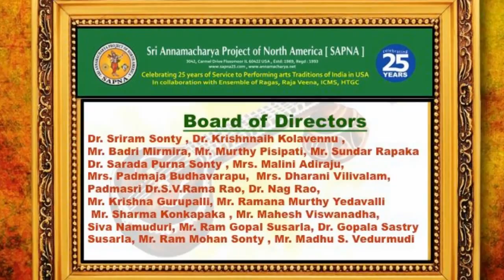SAPNA: VIOLIN MAESTRO SRI V.V. SUBRAHMANYAM IN CONCERT: MAIN KRITHI: PART -3: MRIDANGAM SOLO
SAPNA
SRI ANNAMACHARYA PROJECT OF NORTH AMERICA
CONFERS

"SRI KALA PURNA" TITLE ON THE LEGENDARY VIOLIN MAESTRO SRI V.V. SUBRAHMANYAM

SRI KALA PURNA LEGENDARY VIOLIN MAESTRO SRI V.V. SUBRAHMANYAM  IN CONCERT

MAIN KRITHI: A TAMIL MELODY
PART- 3: MRIDANGAM SOLO BY POOVALUR SRIJI

VIOLIN: SRI V.V. SUBRAHMANYAM
ACCOMPANYING VIOLIN: SRI MURARI
MRIDANGAM: POOVALUR SRIJI

VIDEOGRAPHY
BY DR. NAG RAO